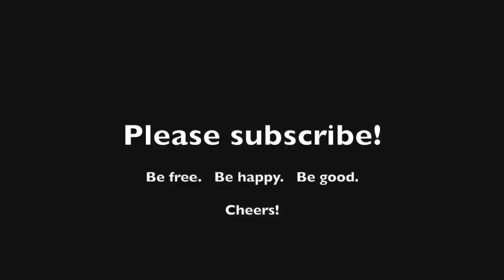Chapter 6 (The Conclusion of Part One) of 'The Blonde Lady' by Maurice Leblanc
Chapter 6.

Concluding Part One of The Blonde Lady.

Some fun dialogue and rather a dynamic conclusion.

Part Two is called 'The Jewish Lamp' and I will tackle that shortly!

Read by me, Greg Wagland, for Magpie Audio.

Cheers
Greg